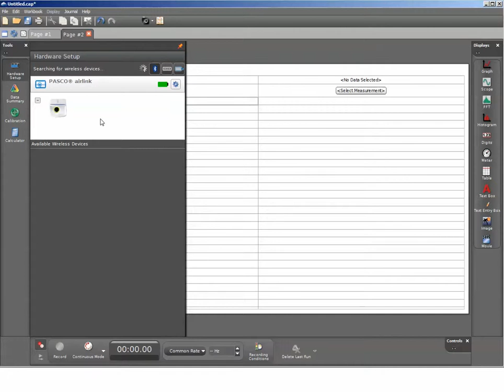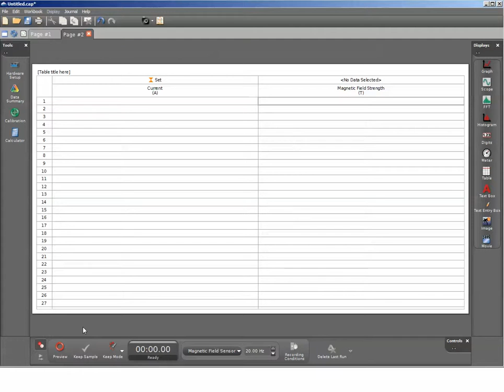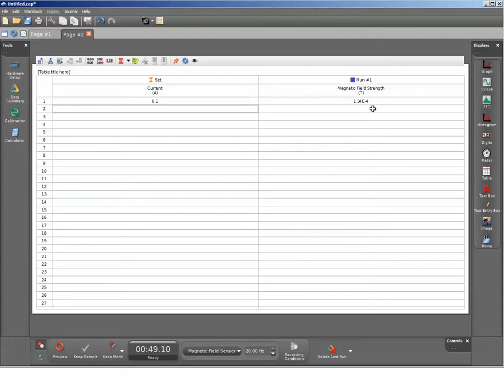Manually Sample Current and Magnetic Field (Capstone)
How do I setup a workbook to manually enter current while sampling sensor data for the magnetic field?